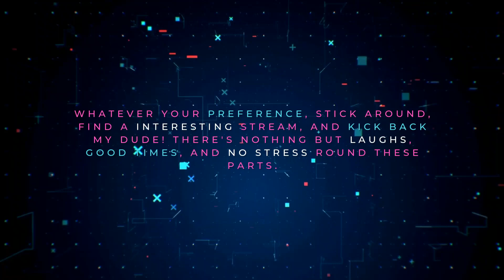What's up my Dude! (That's You!)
I play games around here... a lot of them. Some you have heard of, some you likely haven't. Some I'm top 100 in the world, some I don't know the buttons for. Some have engaging stories, some are about fast cars goin' faster then other fast cars. Some even have frickin' sweet guns and sick killcams.

Whatever your preference, stick around, find a interesting stream, and kick back my dude! There's nothing but laughs, good times, and no stress round these parts.

-TheDudeLedge